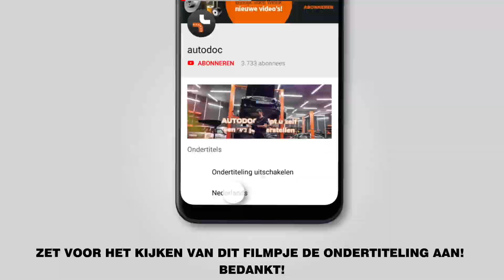Hoe een veerpoot vooraan vervangen op een VW PASSAT B6 (3C5) [AUTODOC-TUTORIAL]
Hoe een veerpoot vooraan vervangen op een VW PASSAT B6 (3C5) 2.0 Station Wagon 2005–2010 [AUTODOC-TUTORIAL]

Veerpoot op AUDI Q3 (8UB, 8UG) (06.2011–...) / SEAT Alhambra II (710, 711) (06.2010–...) / VW CC –...) / VW Passat B7 Variant –12.2014) / VW Tiguan I (5N) (09.2007–...) auto's moet standaard vervangen worden door een en dezelfde procedure toe te passen. Er kunnen echter kleine verschillen zijn door de specifieke kenmerken van het voertuigontwerp.

🔝 Topmerken die veerpoot: BILSTEIN; SACHS; MONROE; RIDEX; STARK.

Alle tutorials en pdf-handleidingen over het vervangen van onderdelen van een VW PASSAT B6: download ze of bekijk ze bij de AUTODOC CLUB